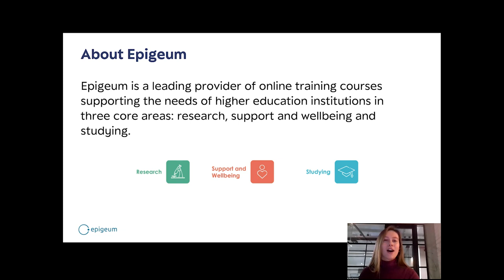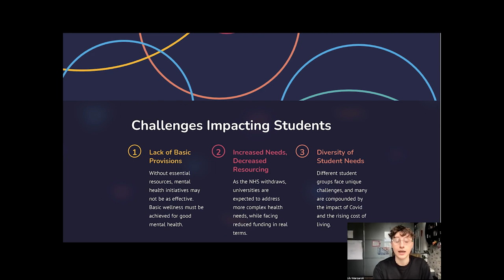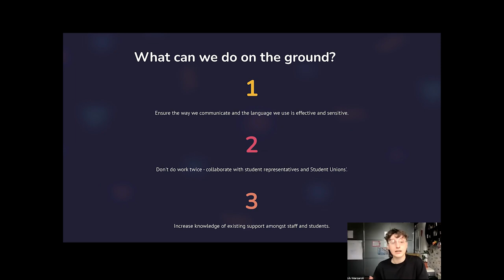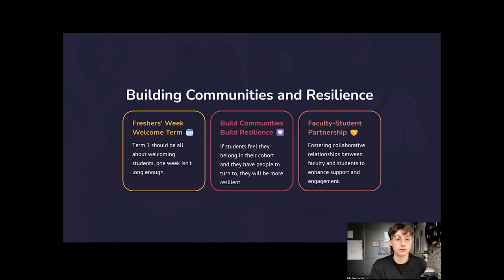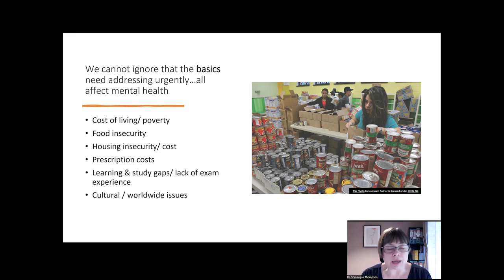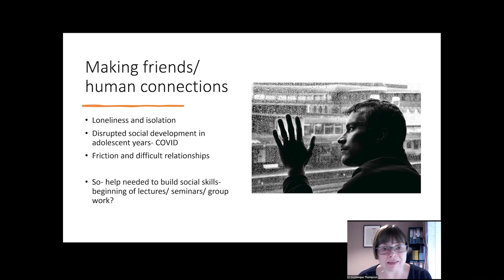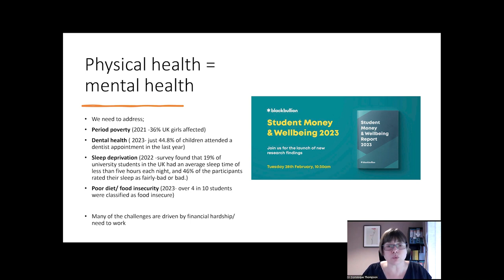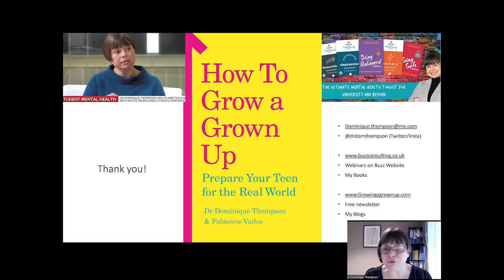Student Mental Health Webinar - with Lily Margaroli and Dominique Thompson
Find out more about student mental health in the second webinar in Epigeum's thought leadership series. This webinar looks at the challenges that students and universities are currently facing regarding student mental health, and what we can do to show support from the ground up to strategy level. Our expert speakers, Dr Dominique Thompson and Lily Margaroli, each deliver a short presentation on their experiences, followed by a Q&A.

Interested in providing flexible, online support for students? The Epigeum course Pressure Points offers foundational support on low level wellbeing issues to all students from pre-arrival through to transitioning out of university. The programme looks at key topics that matter to students when navigating life at university, especially in the context of a world which can feel challenging.

Agenda:
00:00 Introduction
01:59 Lily Margaroli
20:13 Dom Thompson
43:00 Q&A